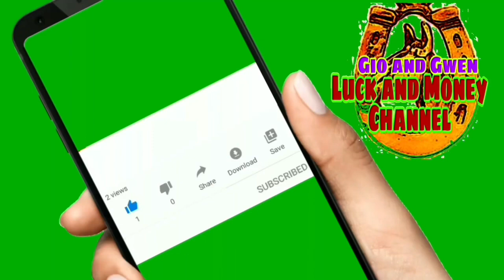HUWAG NA HUWAG MO ITONG GAGAWIN PAGTATAMPUHAN KA NG KAPALARAN//GIO AND GWEN LUCK AND MONEY CHANNEL